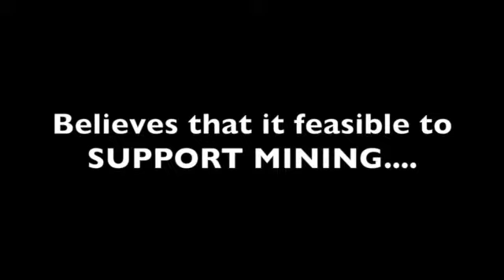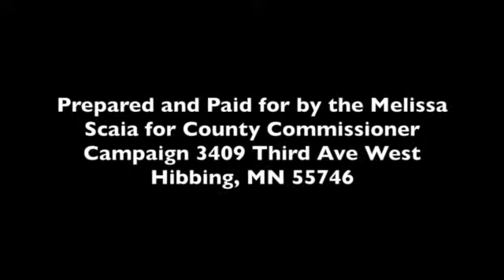Make an informed VOTE for Melissa (Petrangelo) Scaia for 7th District St. Louis County Commissioner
To get more in-depth information about Melissa (Petrangelo) Scaia go